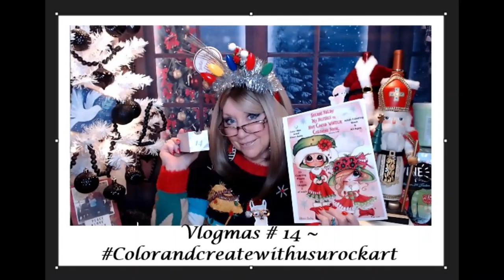Countdown to New Year's Day 6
COUNTDOWN TO NEW YEAR'S!!

Thank you everyone for your Friendship and support, I am so appreciative of each and every one of you, and I feel so lucky and blessed to have you in my life.

We have a few videos left, so if you would like to be included in the Auld Lang Syne Closing, please send a picture, can be anything from a Thumbnail of a video, your profile picture, a picture of you and your family anything you would like to share!!

CrftyCreationsbyNess
Creative Concepts by Vanessa
Madison, Wisconsin

XOXOXO
Nancy